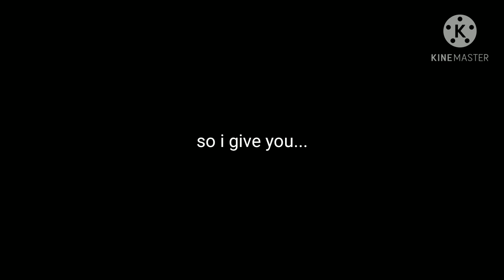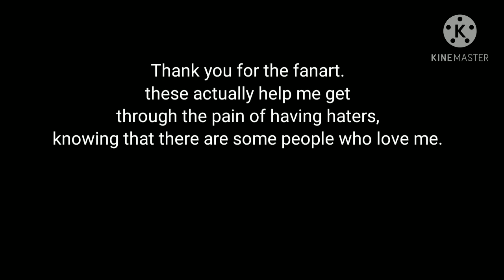New Year's Special: Showcase of my Art and Animations Throughout Quarantine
so uh, I kinda got inspired by Bella to do my own one of these. she inspires me a lot. I hope you understand I'm not stealing and that it's inspiration. if she did one of these then why shouldn't i?
also I'm sorry for not crediting you guys, I forgot who made what. I hope you can forgive me.
also the reason the art doesn't last throughout the entire year of 2020 is probably because I deleted the earlier art. I'm sure this won't happen next year (or should I say this year idk)
anyways I hope you all have a happy new year and hopefully 2021 will be better than 2020.